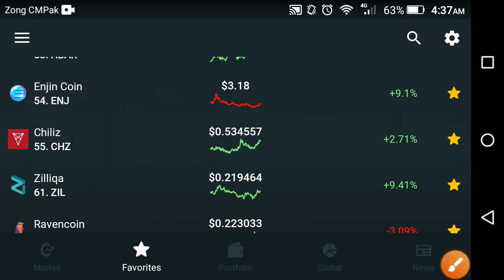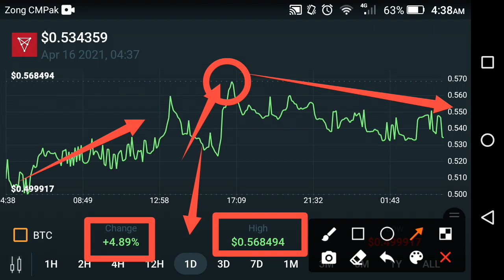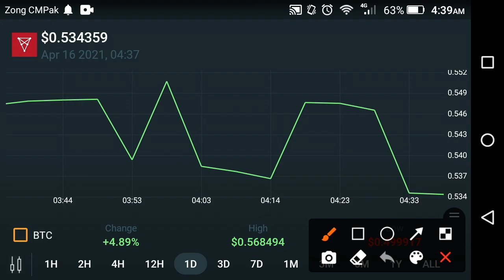Chiliz Whats next?? Chiliz price prediction || Chiliz news today || CHZ update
In this Video i am gone to show you Chiliz Whats next?? Chiliz price prediction || Chiliz news today || CHZ update

We Uploading following types of videos:
1) Andriod Apps , Andriod Problem , Andriod Tips and tricks
2) Computer Helps ANY kind of Related Pc Apps , softwere , Online Web and Social Problem.
3) YouTube Related For Example Channel Growing , channel Monetization , Tips and Tricks for viral video.
4) Andriod Apps Review
5) All Social Media Growing , Problems , Tips and tricks Etc.
Some Extra

YouTube Promotion
2) COMMENT ( Random comment )
3) SEE EVERY DAY MY CUMMUNITY POSTS

2 ) How to gain subscribers fast | How to Get subscribers on YouTube | increase subscribers fast 2021

3 ) New Earning App 2021|| How to Make Money Online || Watch videos Earn money || Easy way to earn money

4 ) New Earning App 2021/ Watch video earn money / Money Time app sy paise kaise kamaye